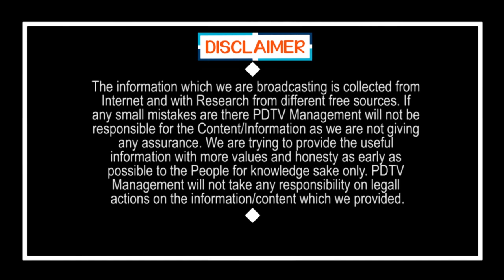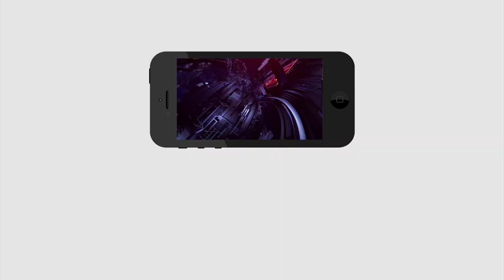Chandrababu Experiment On Kodali Nani | కొడాలి నానిపై చంద్రబాబు ప్రయోగం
కొడాలి నానిపై చంద్రబాబు ప్రయోగం | Chandrababu Experiment On Kodali Nani  | PDTV News